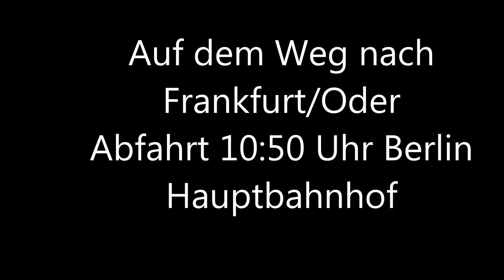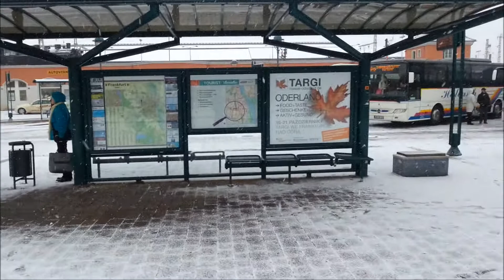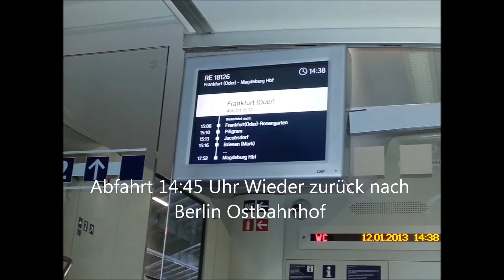Besuch in Frankfurt Oder / Polen Slubice 1080p HD RaZeR-iCeCoLd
Besuch in Frankfurt Oder / Polen Slubice